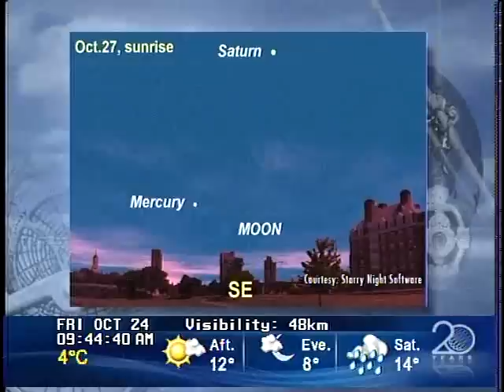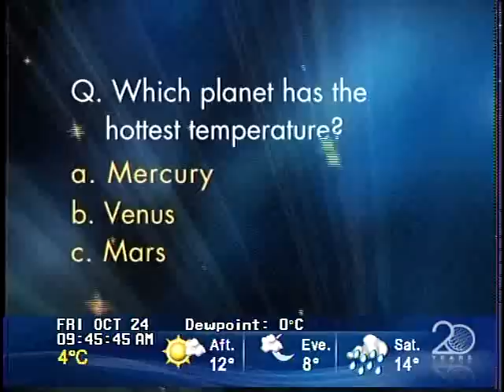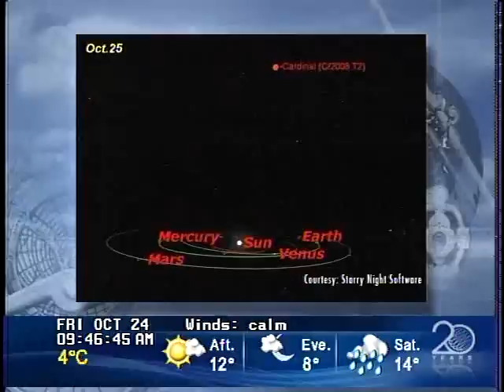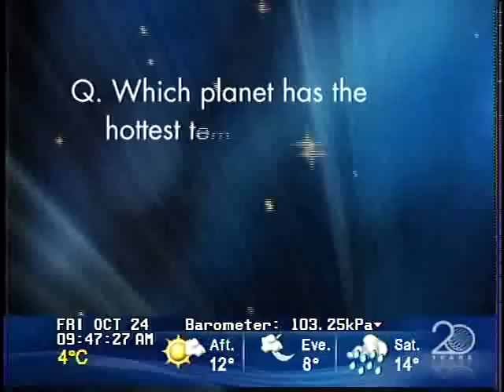Stargazing - The Weather Network Oct 24 2008